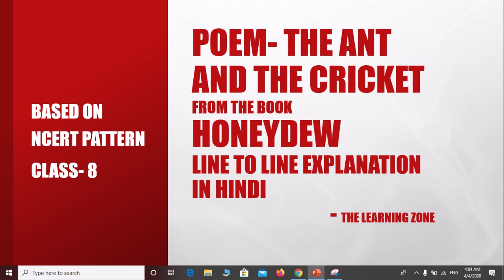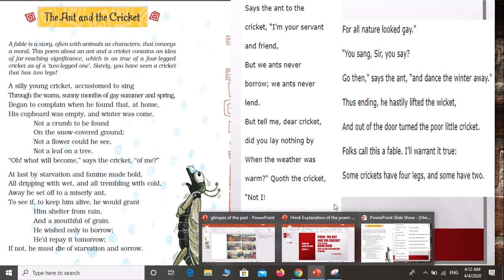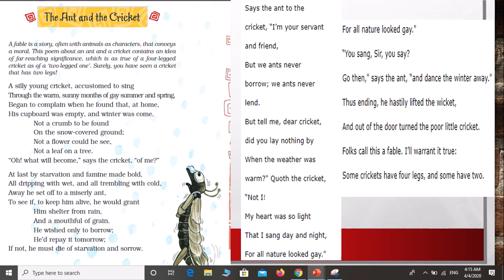Hindi Explanation of the poem THE ANT AND THE CRICKET from the book HONEYDEW CLASS 8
EASY AND BEST LINE BY LINE EXPLANATION OF THE POEM THE ANT AND THE CRICKET.